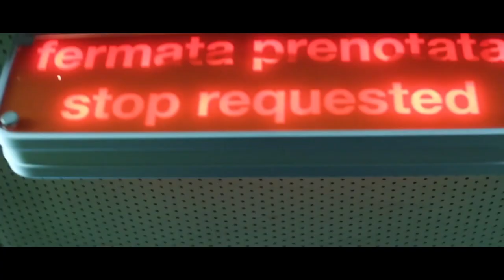BUS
"BUS" Un progetto fotografico di Lorenzo Gatto e Serena Marotta
ASO ART Regia Salvo Agria
Sabrina Vicari e Lelio Giannetto
Assistente video Aurelie Sferrazza assistente fotografo Maria Lo Piccolo